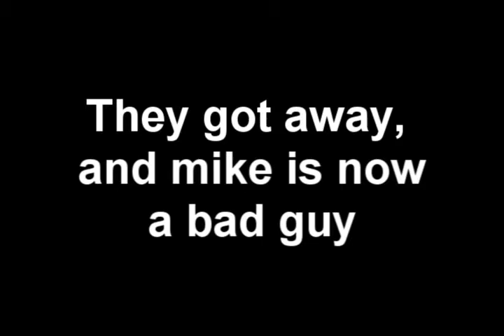Police Roleplay in World Of Stunting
Police roleplay in world of stunting. Enyoy